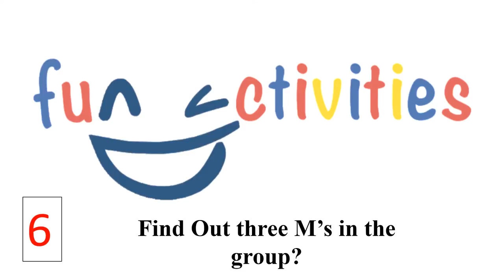Fun Activity 6 | kids puzzle | find the odd one out | test your IQ | spot the difference